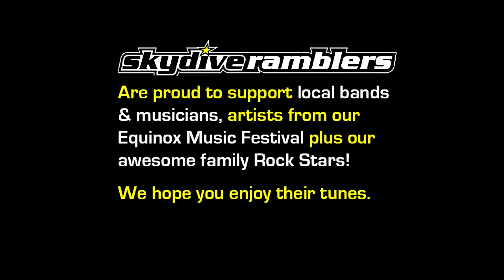Ramblers Skydive Legend: - Harrison Porter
Coolum Beach Skydiving Video - Harrison Porter